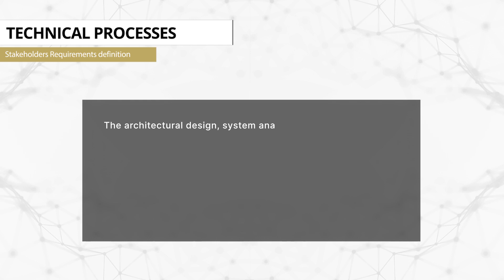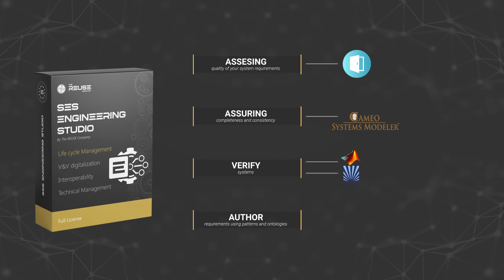Technical Management Support in SES ENGINEERING Studio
When the SES ENGINEERING Studio has provided universal connectivity and unlimited interoperability, it is time to build more added value to the proposal.

ISO 15288, as well as ISO 29110 clearly define a correlation between the technical processes and the technical management processes.
The technical processes, like the Stakeholders’ Requirements definition, the architectural design, system Analysis, etc. must be qualified by applying technical management aspects to them. Each engineering work-product must be properly treated: its quality must be assessed and managed, as well as its versions, configurations, conflicts, and changes. In the same way, risks must be managed, together with information, knowledge, smart authoring, and even Verification and Validation.

SES ENGINEERING Studio digitalizes, manages, records, controls, and reports all these important aspects within every existing connection providing full support to all technical management processes as defined in ISO 15288.

In this context, are you interested in assessing the quality of your systems requirements written in IBM DOORS? Or assuring completeness and consistency of your models developed in Dassault Systemes CAMEO? Would you like to verify the systems against a Mathworks Simulink model and requirements written in Siemens Polarion?
Would you like to author requirements using patterns and ontologies inside PTC Windchill?

Everything is possible, even more, when using SES ENGINEERING Studio to manage the system life cycle.

Time to finish. SES is defined based on several pillars. In this video, we have provided a brief description of the third one: technical management support for every single connection.